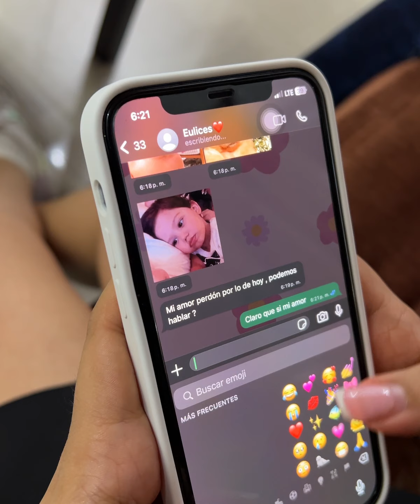Descubrió a su novio infiel y asi reaccionó